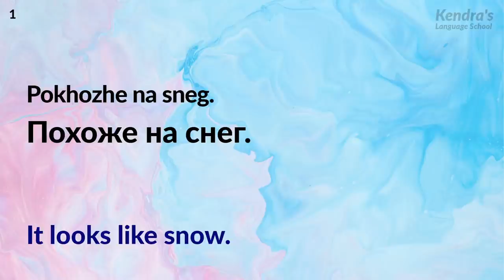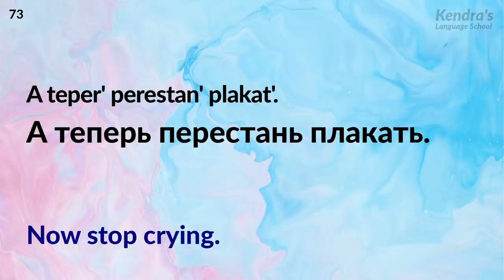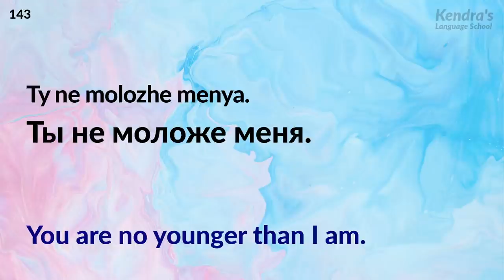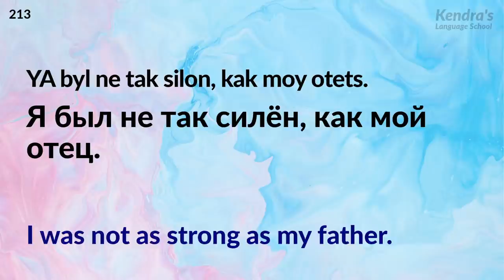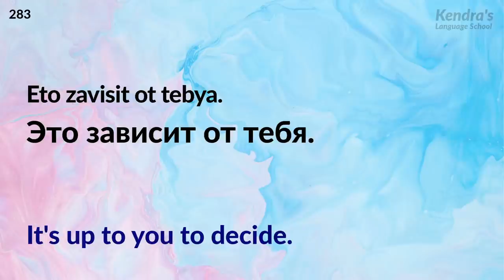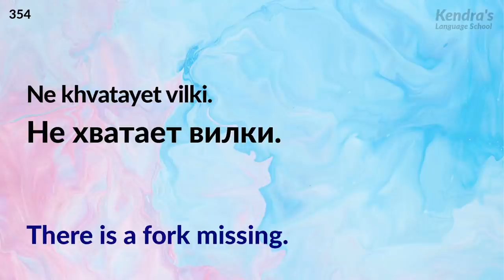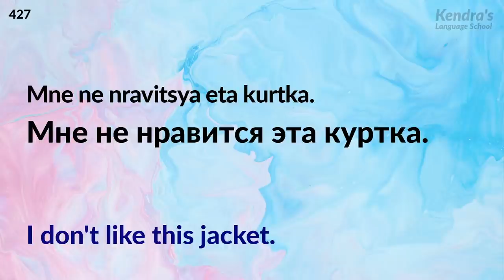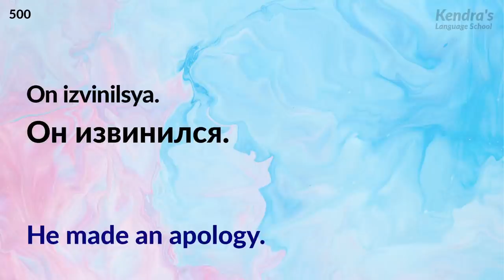Efficient training of Spoken Russian listening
Repeatedly listen to the pronunciation of native speakers, and it will really improve your listening level!

The recording will be played four times in total. First, it will be played twice and you can guess what the recording is about. Then the recording will be played twice and the subtitles will be displayed on the screen, so you can check the answers.